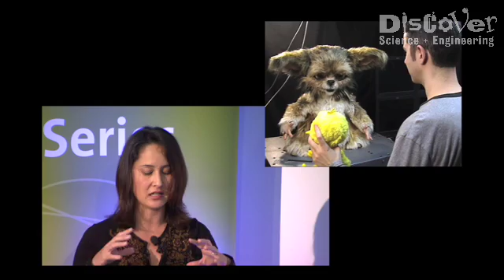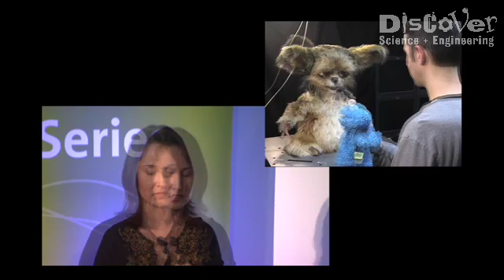Science Week 2008 Lecture Series for Discover Science & Engineering, Ireland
To celebrate Science Week 2008 Discover Science & Engineering, in association with the Science Gallery, brought together a group of lecturers during Science Week. The lecture series was free to the general public and was aimed at improving the level of understanding of the role that science and engineering play in our everyday lives.

A trailer is presented on the right to give you an overview of the
entire lecture series.